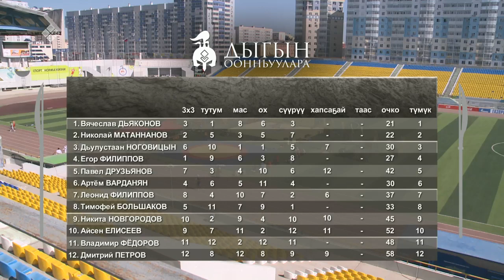«Дыгын оонньуулара» (2 күн, 2 чааһа) (27.06.21)